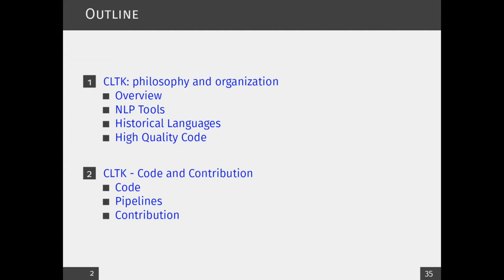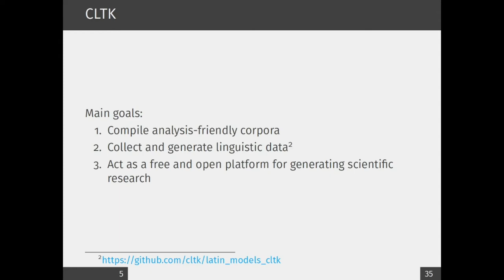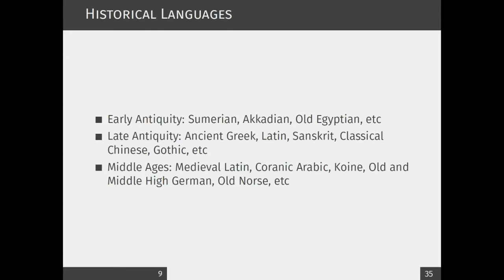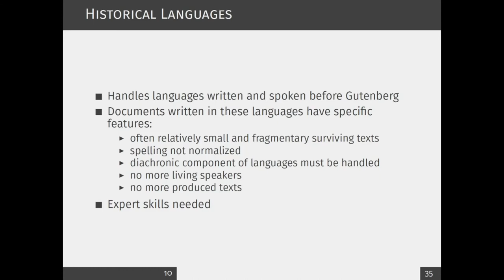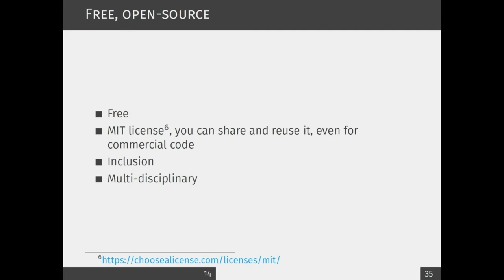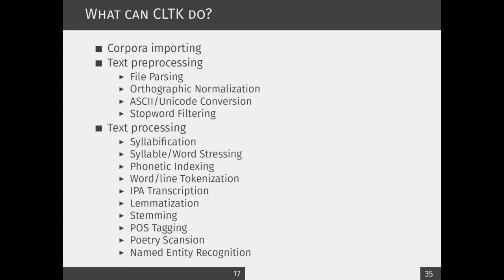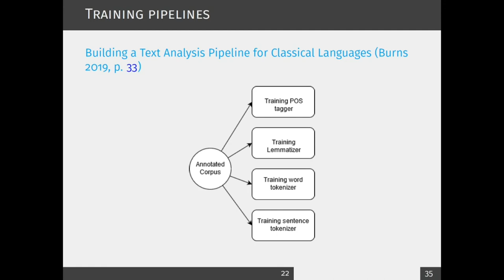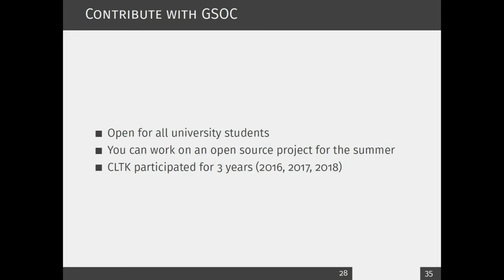Présentation de CLTK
CLTK est une bibliothèque écrite en Python pour faire du traitement automatique de textes écrits dans des langues anciennes.